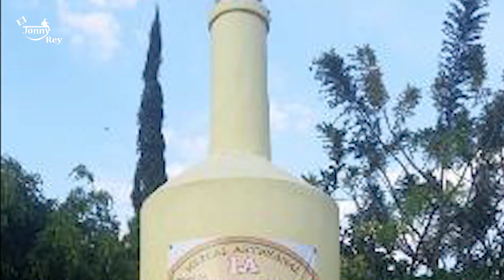El pendón, las peores cagadas del recorrido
que onda mi rey hoy te traigo las peores cagadas de los pendones